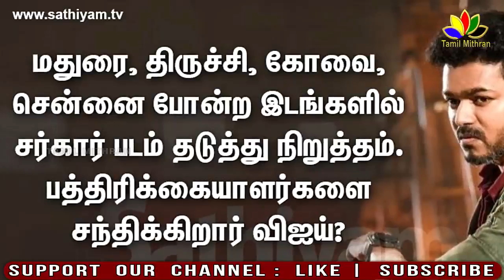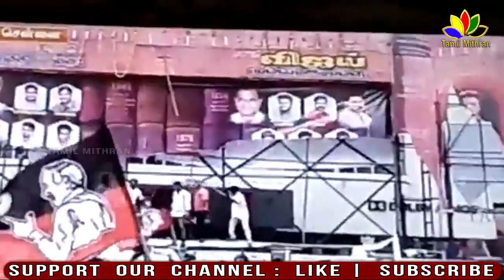சர்கார் பட காட்சிகள் ரத்து | பேனர் போஸ்டர்களை கிழித்த அ.தி.மு.க வினர் | Sarkar Shows Canceled